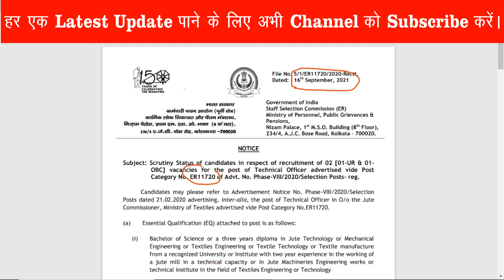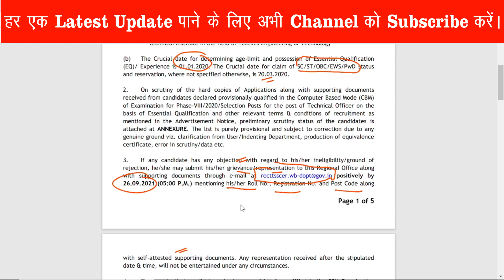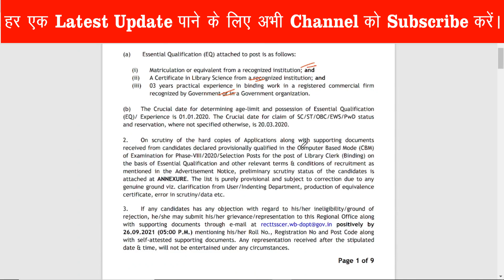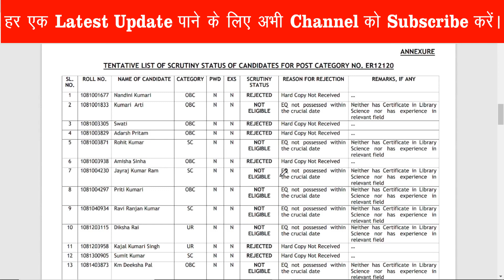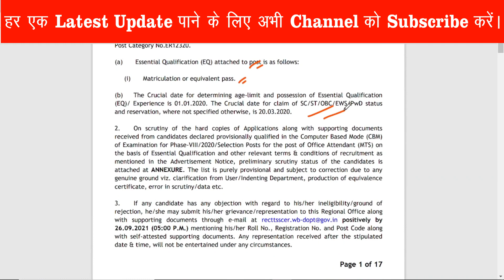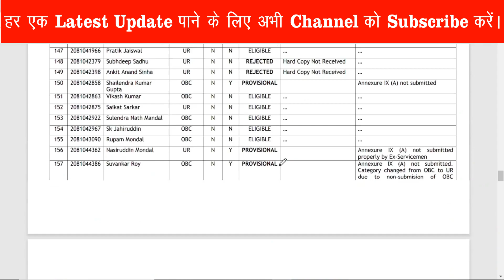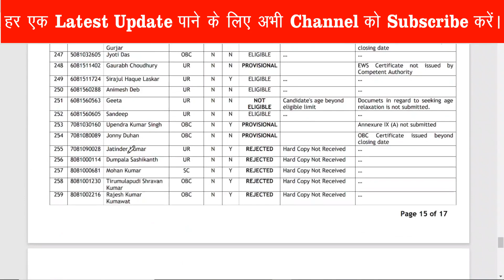ssc selection post phase 8 scrutiny result, ER Region I NR Region Latest Update, Provisional List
SSC PHASE 8 SCRUTINY RESULT, NORTH WEST & WESTERN REGION, SSC PHASE 8 LATEST UPDATE, SSC LATEST NEWS

SSC Phase 8 Scrutiny Result I CR Region I KKR Region I Phase 8 Result I SSC Phase 8 Latest Update

SSC Phase 8 Document Scrutiny Result I RR Region I Post Code 10420, 10720, 70820 I SSC Phase 8

SSC Phase 8 Document Scrutiny Result I WR Region I Post Code 10220 I SSC Phase 8 Latest Update Today

SSC Phase 8 SR Region I Documents Scrutiny Result out I SSC phase 8 ER, KKR, SR region latest update

ssc phase 8 result date,
ssc phase 8 result kaise dekhe,
ssc phase 8 scrutiny process
ssc phase 8 scrutiny document
ssc phase 8 syllabus
ssc phase 8 speed post